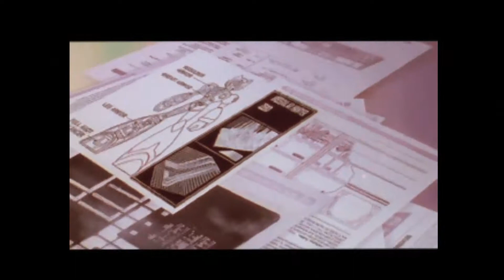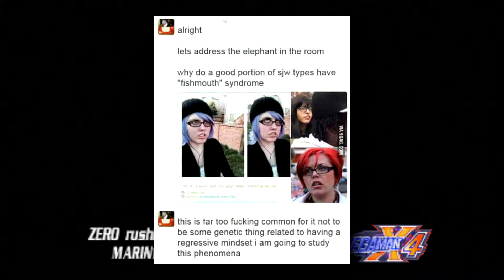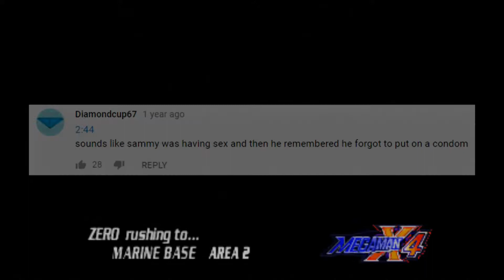Chillin, Twitchin & Losing | Mega Man X4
We suck major balls at MMX4 and we chat it up with the Twitch stream.